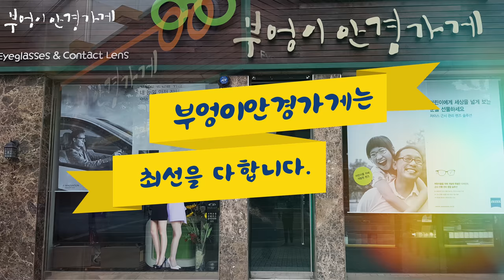MASUNAGA의 GMS-108모델입니다 /부엉이안경가게/대구안경/김천안경/완도안경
원형 클래식
빈티지 안경

MASUNAGA의 GMS-108모델입니다